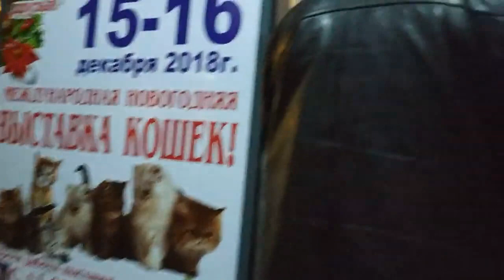Донецк Сити торговый центр ♥ Donetsk City Shopping center ♥ Mila Balitskaya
В предпраздничные дни все такое нарядно-красивое!Заглянула в Донецк Сити ♥